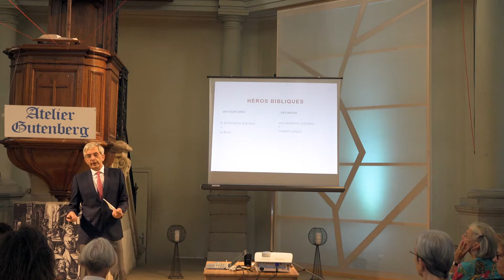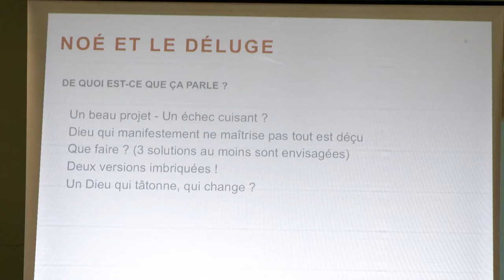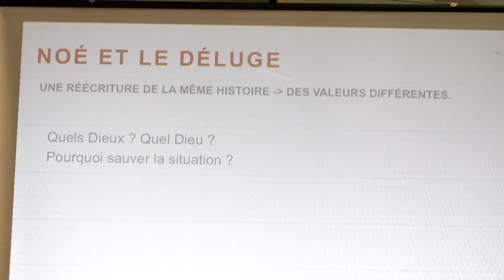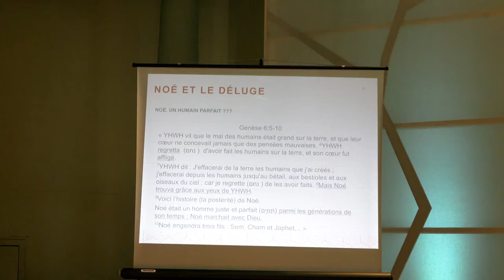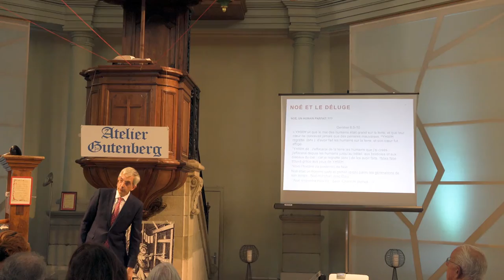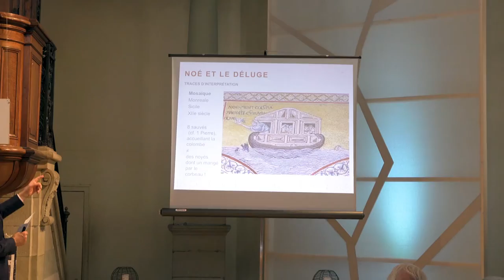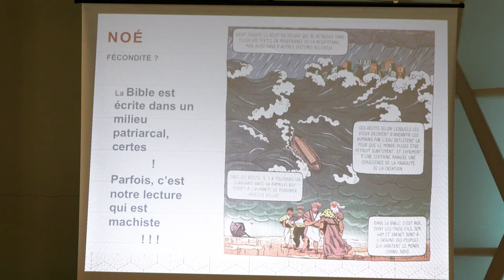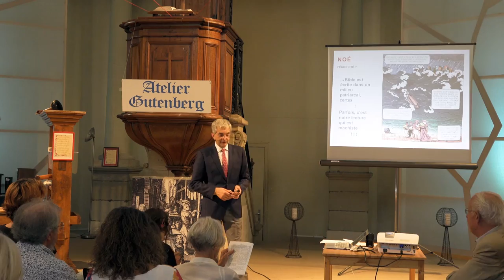Héros bibliques - Noé